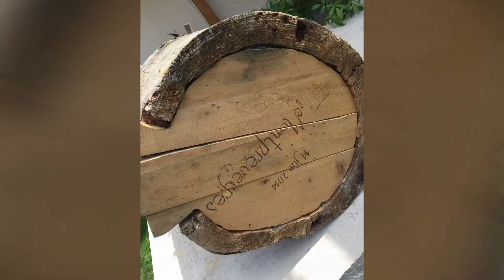Ruche tronc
Ancienne ruche-tronc fendue et vide
Découverte et dégustation.
Couleurs de cire, formation de rayon, couche de propolis, c'est magnifique !
Tronc de sapin récupéré au bord de la forêt en 2014 après quelques années d'abandon
Actuellement cette ruche est largement fendue et n'est plus un abris adéquat pour les abeilles qui l'ont abandonnée durant l'hiver en y laissant de la nourriture abondante.
Pas de mortalité de l'essaim, mais pas d'abeilles.
Le démontage du tronc nous permet de récupérer de la cire pour les besoins domestique et 2-3 kg de miel précieux
Ce tronc est recouvert de propolis qui l'isole de l'essaim